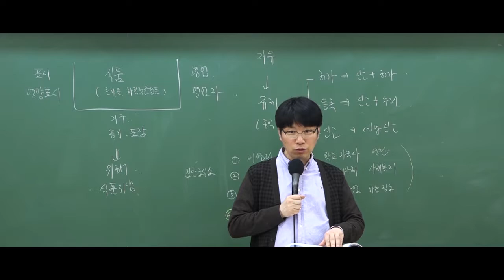9급조리직공무원 위생관계법규 '식품이력 추적 관리'